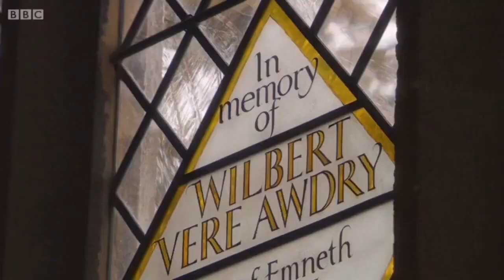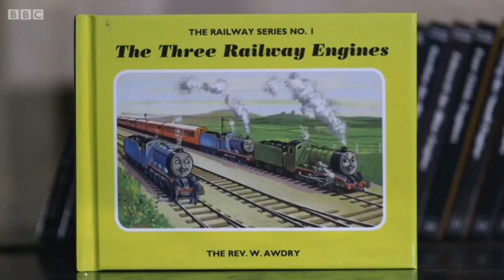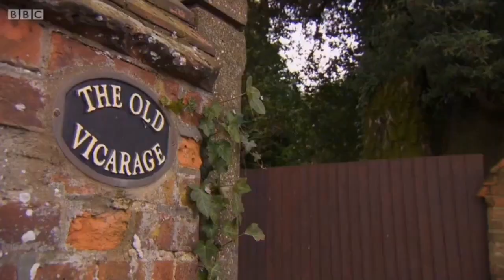Thomas the Tank Engine - Veronica Chambers on the Awdry Legacy (2014)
The One Show